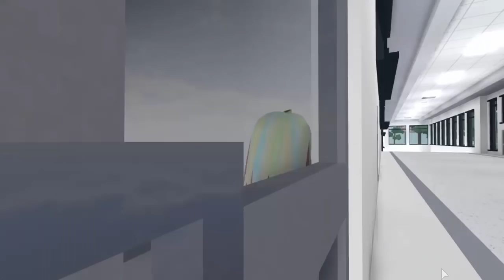Roblox นายโรบิ้นกับยัยตุ๊กตาผี! ตอน รักษาหัวใจตัวเองดีกว่านะ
"ลาเบล"เมื่อรู้ว่า"โรบิ้น"เคยเป็นแฟนเก่ากับ"โบรา" ทำให้เธอคิดว่าโรบิ้น
ยังลืมโบราไม่ได้ เพราะโรบิ้นชอบพูดถึงโบราบ่อยๆ จนทำให้ลาเบล
ต้องพยายามตีตัวออกห่าง เพื่อรักษาหัวใจของตัวเองดีกว่า เรื่องราวต่อ
จากนี้จะเป็นยังไงนั้น ไปรับชมกันต่อเลยค่ะ

**แมพที่ใช้ในการถ่ายทำ**